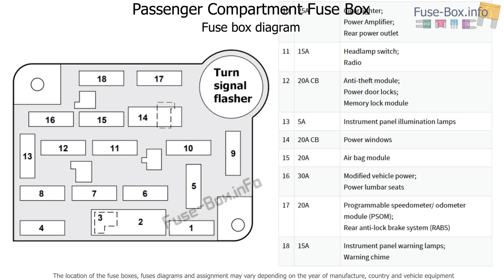Fuse box location and diagrams: Ford E-Series / Econoline (1993-1996)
Fuse box diagrams (location and assignment of electrical fuses and relays) Ford E-Series E-150, E-250, E-350, E-450 / Econoline (1992, 1993, 1994, 1995, 1996).